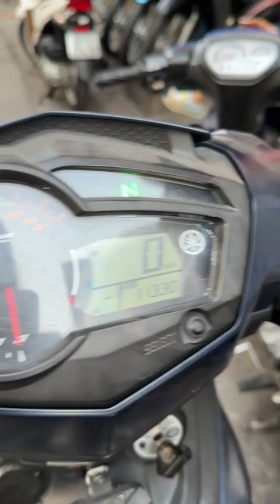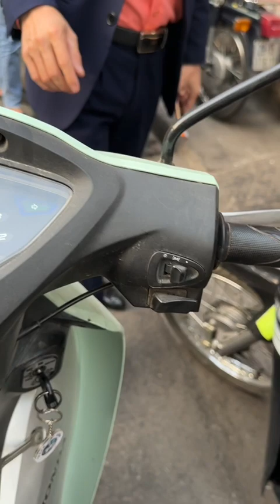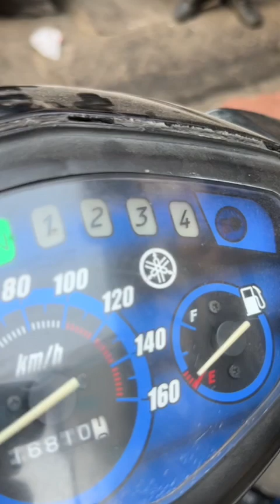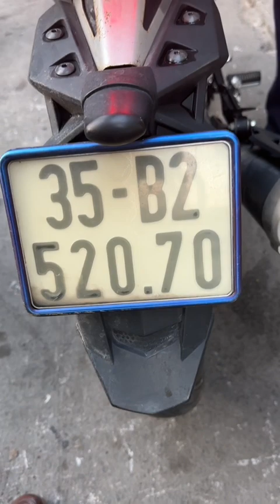Thanh lý các xe giá rẻ bình dân mới về chiều 20/12